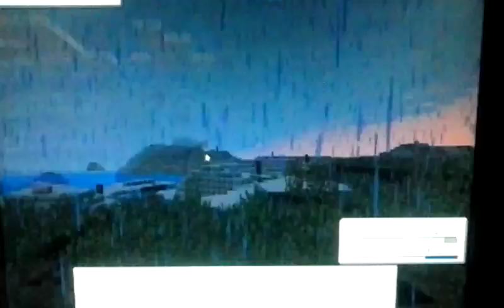Pixelmon- I fear my Cyndaquil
Cyndaquil rage.